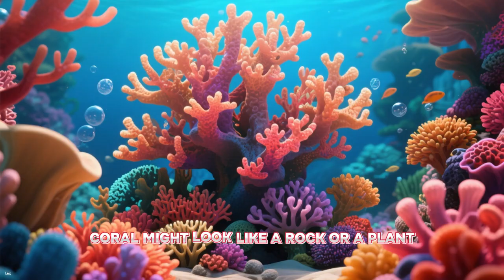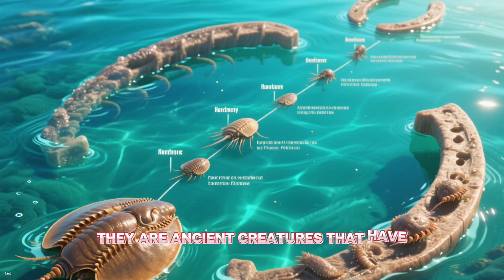Can You Name All These Amazing Sea Creatures?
The ultimate ocean animals alphabet! 🌊 Learn  sea creatures from A to Z with bright images, clear pronunciation, and fun facts perfect for toddlers and preschoolers.
Dive into the underwater world and learn amazing **animal facts** about a variety of **sea animals**! These **educational videos for kids** are perfect for **kids learning** about all the different **ocean animals**. Join us as we explore **animals for kids** in these fun **videos for kids**.

This comprehensive marine life video teaches the alphabet while introducing children to amazing ocean animals - from Angelfish to Zebra Shark!

🔤 Complete A-Z Ocean Animals:
A: Angelfish, Anemone, Anchovy, Abalone
B: Blue Whale, Barracuda, Barnacle, Blobfish
C: Clownfish, Crab, Coral, Cuttlefish
[...and  more amazing sea creatures!]

✨ Learning Benefits:
• Alphabet recognition A-Z
•  ocean animal names
• Marine life vocabulary
• Phonics and pronunciation
• Memory and retention skills
• Early reading preparation

Perfect for:
✓ Alphabet learning
✓ Ocean unit study
✓ Preschool education
✓ Homeschool marine biology
✓ ESL/EFL vocabulary
✓ Long-form educational content